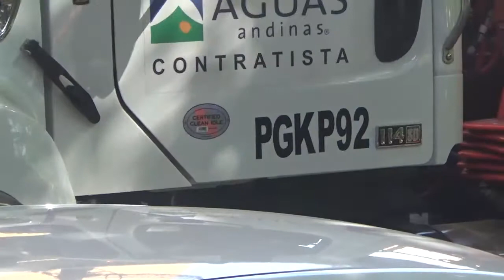Freightliner 114SD Vactor 2100 Aguas Andinas Chile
Es un camión de servicios sanitarios de esta misma empresa

Av. La Concepción Providencia Santiago de Chile

9 de Diciembre 2020